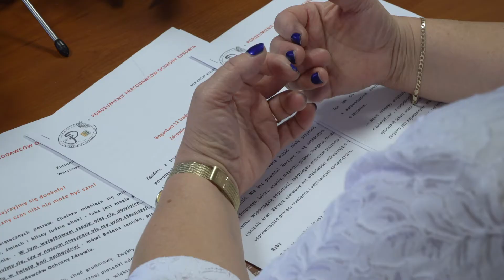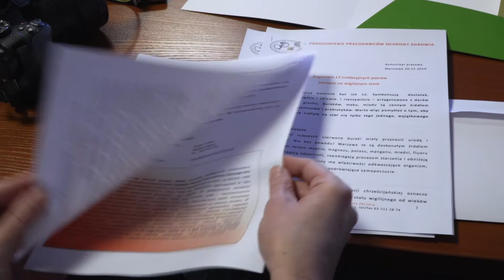Konin PPOZ Umowy z NFZ na 2020 rok nie podpisane.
Lekarze z Porozumienia Pracodawców Ochrony Zdrowia nie podpisali umowy z Narodowym Funduszem Zdrowia na świadczenie usług medycznych na 2020 rok. Mimo że warunki umowy były już uzgodnione. NFZ  w ostatniej chwili wycofał się z podpisania umowy.